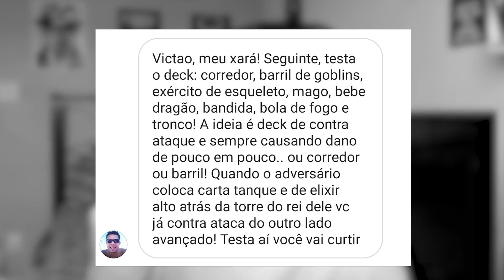UM DECK LOG BAIT SUPER DEFENSIVO? - Clash Royale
LIVE ou procure pela página MolizaneTV

Nesse vídeo estou jogando Clash Royale e desta vez trago novamente a série deck dos inscritos com um deck de corredor com deck log bait defensivo! Espero que gostem!